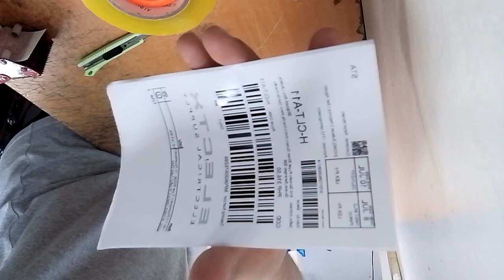8W T-5 Fluorescent Tube Daylight with Fixture 220V , T5 Fluorescent Lamp ( Firefly)